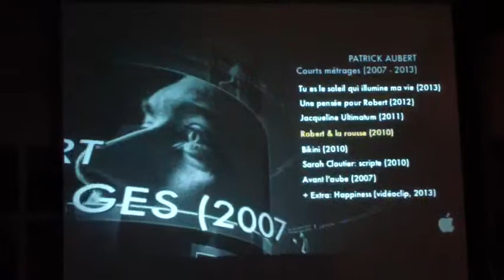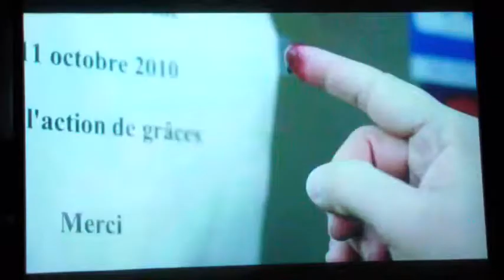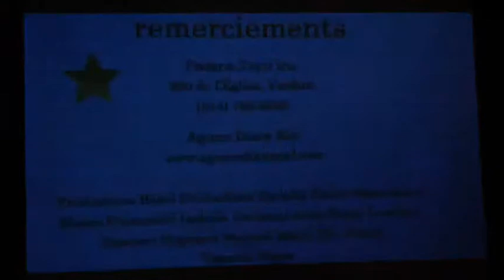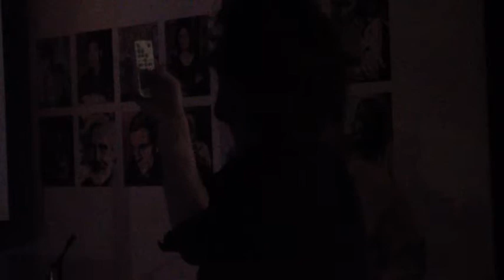Festival du Film Engagé - Ciné-Paix 2013 -2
Cinémathèque Québécoise 335 Boul. de Maisonneuve Est, Montréal
Description
Soirée de projection de courts métrages engagés suivie de discussion avec les réalisateurs.

Vendredi 27 septembre à 19:00
À la Cinémathèque Québécoise,

Projection Gratuite ouverte au public,
Dans le cadre des Journées de la culture,
Au Café-Bar de la Cinémathèque Québécoise
335 Boul. de Maisonneuve Est, Métro Berri-UQAM
Festival du Film Engagé et Ciné-Paix

Groupes in